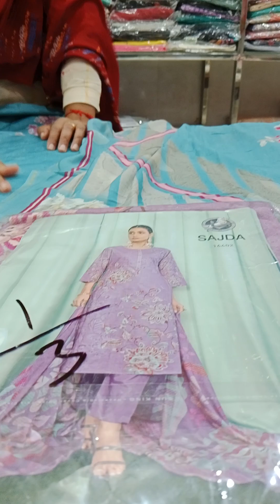cotton ke suit, mobile no.9518671099